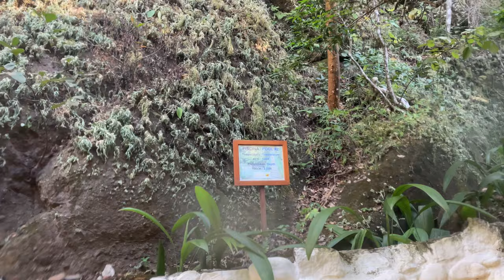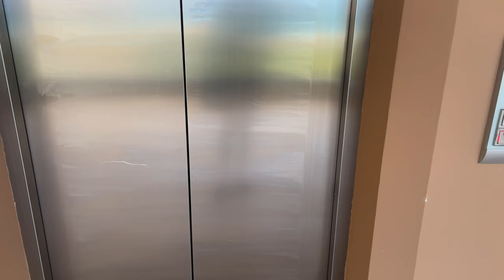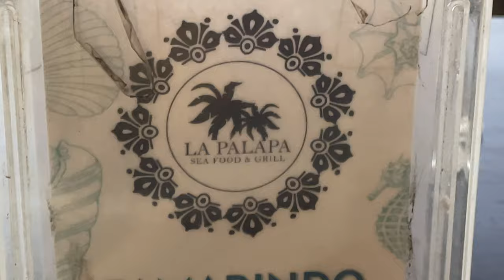SOLO TRIP TO TAMARINDO COSTA RICA VLOG | LIFE AS KT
Hey Krazies! I went on a solo trip to Tamarindo, Cost Rica and the country was absolutely beautiful! Let me know if y'all have any questions